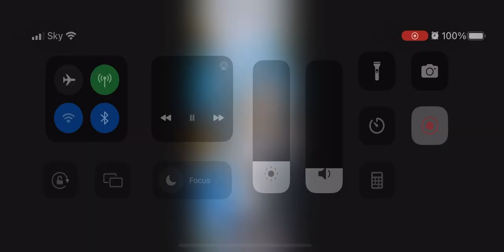The fixed version of the disco music sound